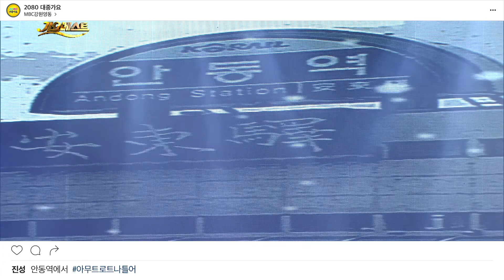아무 노래나 일단 틀어 트로트 신나는 걸로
박막례님도 도전한 아무노래 챌린지~~
저는 수줍어서 ... 도전하기는 좀 그래서 진짜 아무 트롯이나 모아왔습니다~
요즘 유행하는거 또 뭐가 있나요? 댓글로 알려주세요.☺️